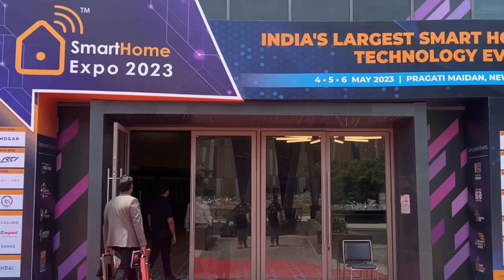Smart Home Expo, which took place from May 4th to 6th in Pragati Maidan, New Delhi.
Quba Group participated in the Smart Home Expo, which took place from May 4th to 6th in Pragati Maidan, New Delhi. During the Expo, participants from different locations had the opportunity to interact with lock experts and learn about the latest digital technology used in smart homes. 🔐
Our highly trained and experienced engineers and experts share their knowledge about the installation process for the different models of digital door locks and safes.

Thank you to all the attendees for making it happen!